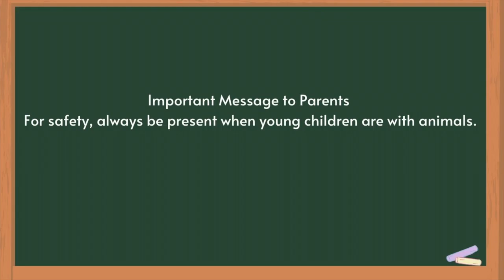PAHS Presents Touchy-Feely Talks #14: King Snakes are Harmless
Are King Snakes really harmless? Part of Jon Hale's rescued pet series.